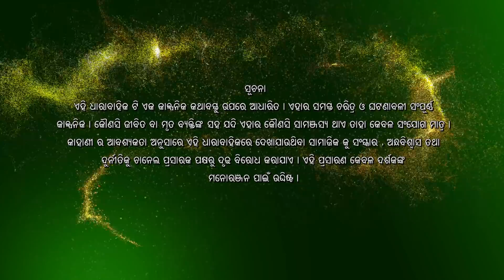Bohu Amara NRI | Episode- 030 | ManjariTV | Odisha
Devaki tries to get closer to Govinda. Later Anne warns her to stay away from her husband.

Credits :
Cast - Sujeet Paikray, Ipsita Sahu, Jaya Goswami, Nata acharya, Bijeet Bidhyadhar, Munmun Khuntia, Trupti Sinha, Queen, Ashru Mochana, Kuni Panda

Director - Silu Mohanty
Screenplay - Kalpana Khurana
Dialogue - Sunil
Director of Photography – Rajanikant Barik
Chief Asst. Director – Debajyoti Patra
Asst. Director – Prafulla Padhi
Editor – Manoj, Miki
Manjari Creative Team - Sriharsha Purohit, Gargi Mohanty, Lipsa Dalei
Art Director – Lakhimidhar Pradhan
Costume – Dillip Dalei
Sound – Rakesh Kumar Sahu
Makeup – Sushant Behera